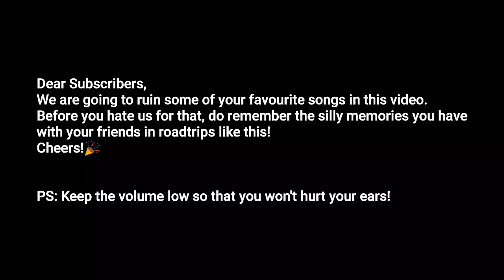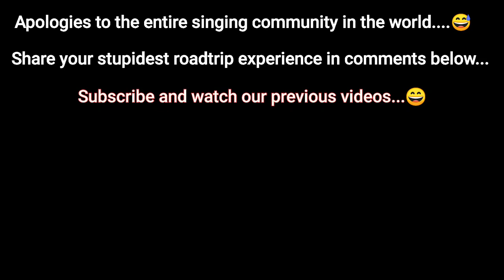How not to Karaoke| Road trip| Fun with Friends| HRDR Vlogs 7 | Pondicherry| Day 4-3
We tried karaoke on our road trip and had some amazingly bad singing.

UPI: dhanraj7716@oksbi